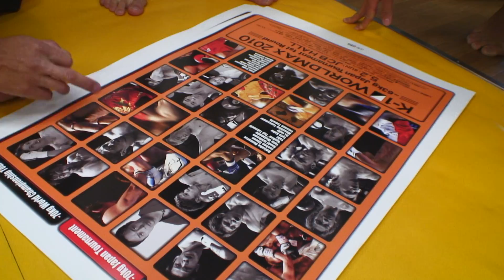Keiji Ozaki - Training & Interview - May.2 MAX -63kg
Keiji Ozaki's interview and training session for K-1 WORLD MAX 2010 -63kg Japan Tournament 1st Round (May.2.2010 / JCB Hall, Tokyo, Japan). Vs. Kosuke Komiyama!!

5・2『K-1 WORLD MAX 2010 -63kg Japan Tournament 1st Round』JCBホール大会にて小宮山工介と対戦する、トルネードスターこと尾崎圭司が練習を公開！